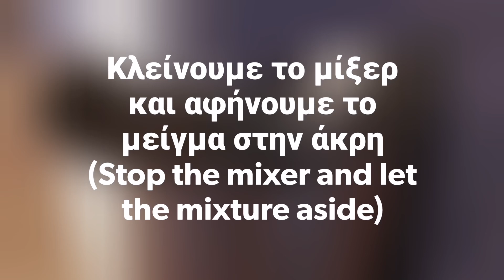Σιροπιαστή Πατσαβουρόπιτα (Εύκολη και Λαχταριστή) - Patsavouropita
Πατσαβουρόπιτα γλυκιά. Εύκολη, γρήγορη, οικονομική και τόσο αφράτη συνταγή που δεν αντιστέκεται κανείς.